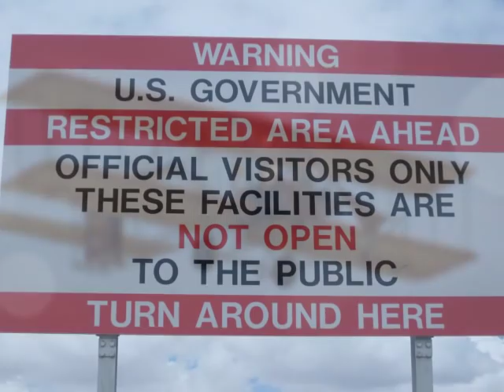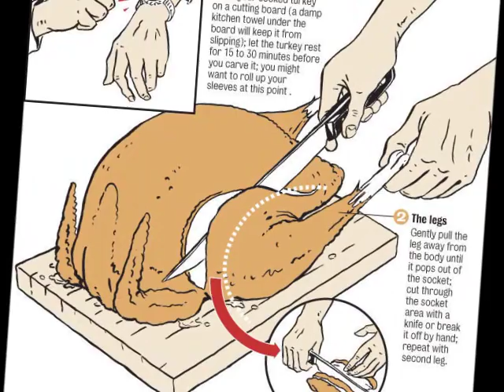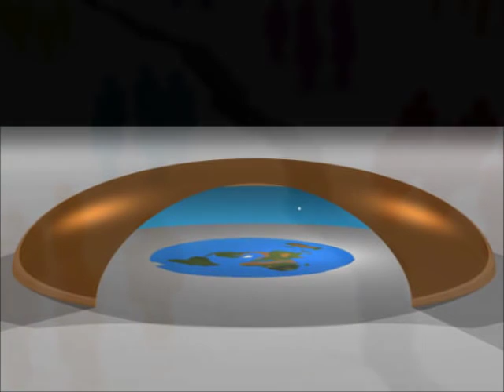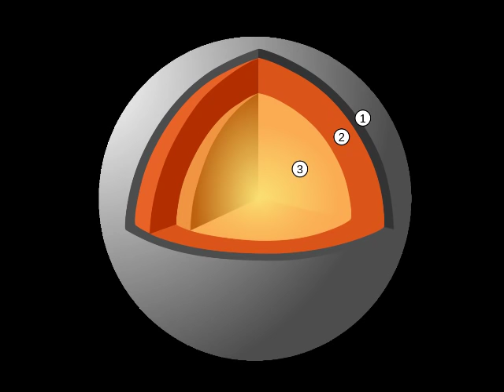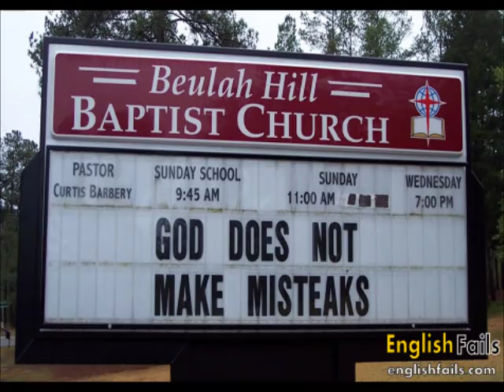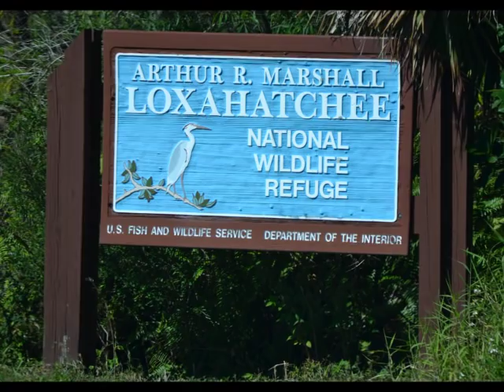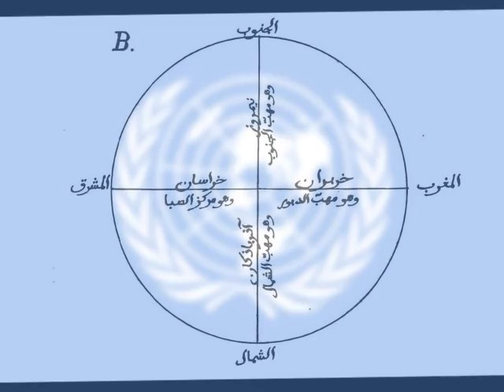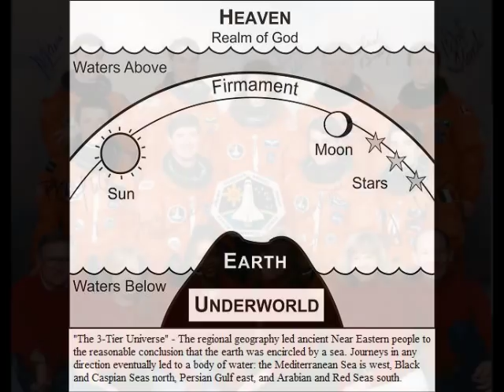Flat Earth Clues Interview 6 - Hundreth Monkey Radio via Skype Audio - Mark Sargent ✅